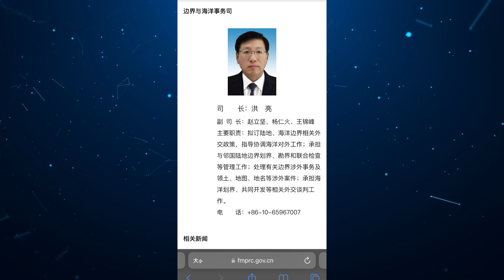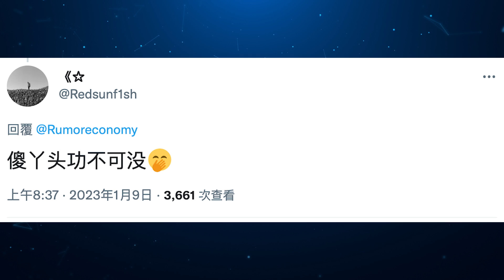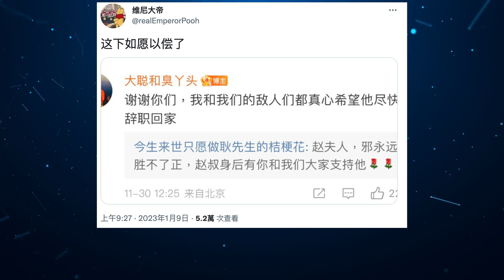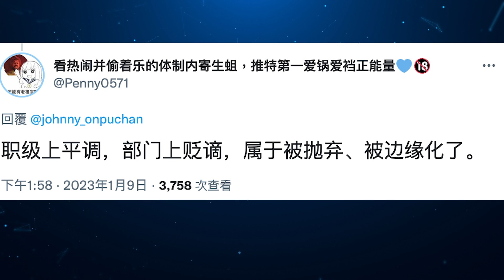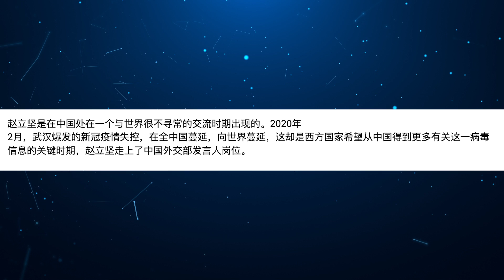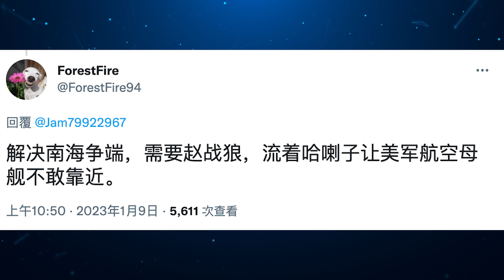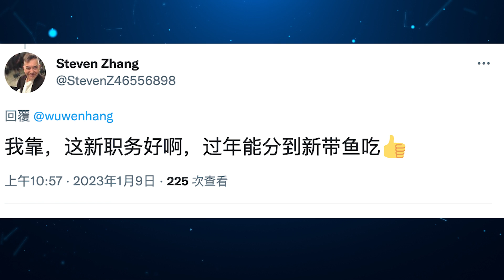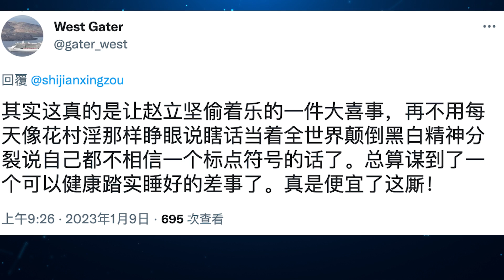趙立堅突然靠邊站，媳婦使壞？ （老北京茶館/第863集/2023/01/09）